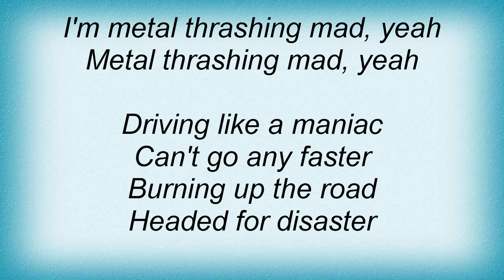Anthrax - Metal Thrashing Mad Lyrics